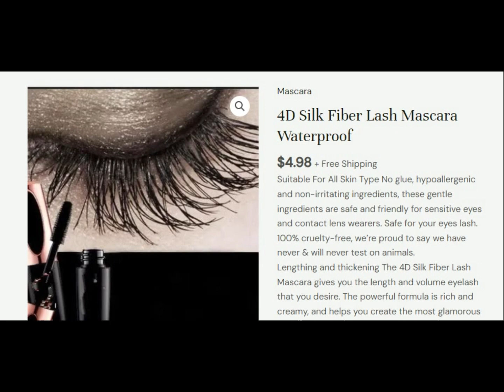4D Silk Fiber Lash Mascara Waterproof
Suitable For All Skin Type No glue, hypoallergenic and non-irritating ingredients, these gentle ingredients are safe and friendly for sensitive eyes and contact lens wearers. Safe for your eyes lash. 100% cruelty-free, we’re proud to say we have never & will never test on animals.
Lengthing and thickening The 4D Silk Fiber Lash Mascara gives you the length and volume eyelash that you desire. The powerful formula is rich and creamy, and helps you create the most glamorous look effortlessly, now you can effortlessly achieve your desired look!
Water-proof & Smudge-proof The thrive mascara formula ensures that your eyelashes stay gorgeously long, thick and voluminous all day through rain, tears, and sweat.does not flake, fade, or wear, your lashes will stays clean.
Easy to remove Whether you are a beginner or a professional, instantly creates beautifully dramatic and bold lashes with just a single application that bring.simply remove at the end of your day with your favorite makeup remover.
Perfect Gift The exquisite packaging which is very suitable as a gift to a close friend, perfect gift for makeup lovers, a perfect finish with a shimmer brightens your friends all the day!